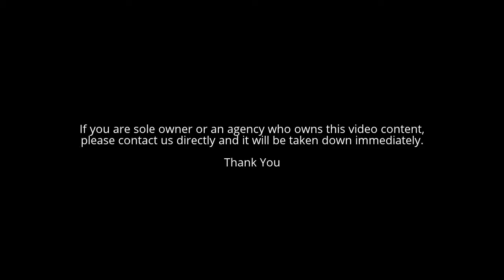Sexiest AXE Commercial Ever Spanish Ad